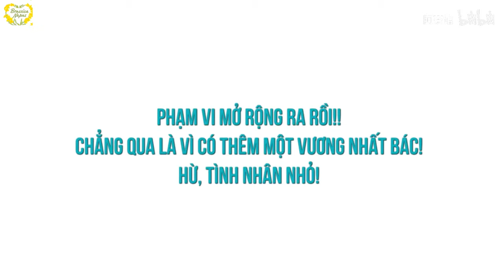[VIETSUB] FMV TRỌNG ĐIỂM TRONG PHỎNG VẤN CỦA ANH CHIẾN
Phụ đề Việt ngữ được thực hiện bởi Brassica Napus - BJYX Subteam
🐷Translators: 0627
🐰Timers: X
🦁Typesetters: Cá
🐢Encoder: 1201